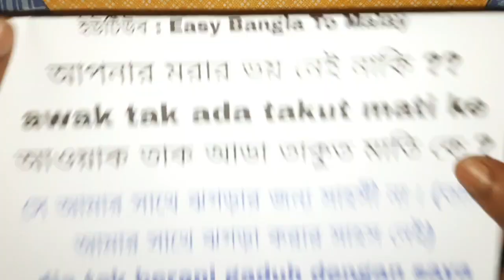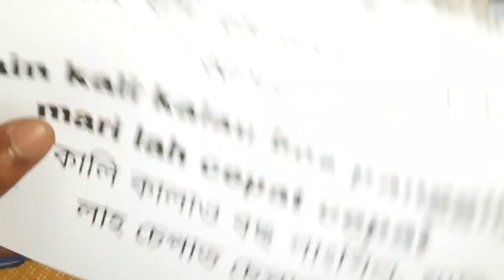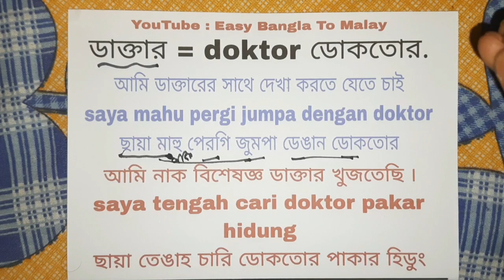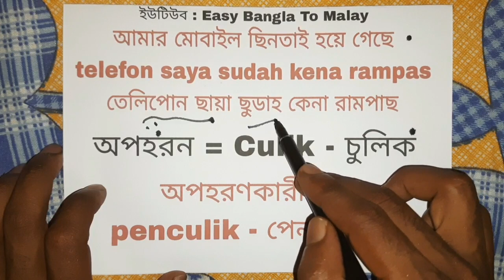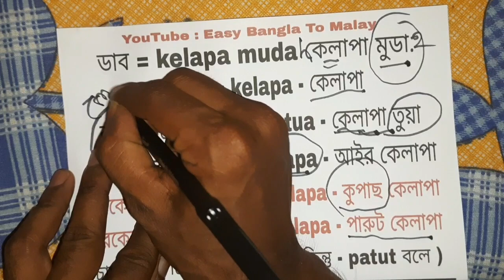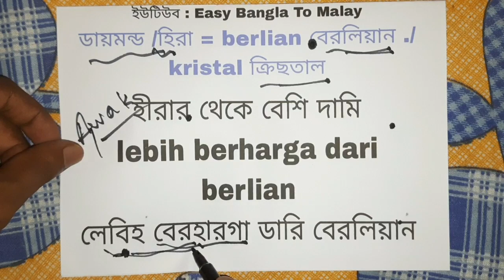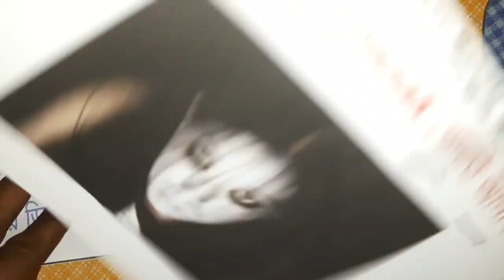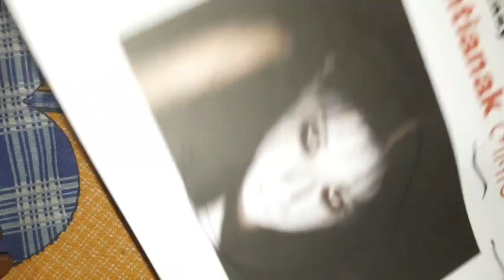সহজে মালয়েশিয়া ভাষা শিক্ষা | EP 216 | Learn Malay | Easy Bangla to Malay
সুপ্রিয় দর্শক , easy Bangla to Malay চ্যানেলের এই ভিডিওতে মালয়েশিয়ান ভাষার শব্দার্থ গুলোর সাথে বাক্য তৈরি করার নিয়ম শেখানো হয়েছে ৷
মালয়েশিয়ান ভাষার শব্দার্থ গুলো Bangla To Malay সিস্টেমে শেখানো হয়েছে এবং বাক্যগুলো কিভাবে সাজাবেন এবং বলবেন তা শেখানো হয়েছে ৷

শুরু থেকে শেষ পর্যন্ত মালয়েশিয়ান ভাষা শেখার জন্য যারা ইচ্ছুক তারা এখান থেকে মালয়েশিয়ান ভাষার A TO Z Bangla to Malay শব্দার্থ পাবেন ৷ এখানে পুরো প্লেলিস্ট দিয়ে দিলাম ৷

ভিডিওটি প্রচুর শেয়ার করে অন্যদেরকে মালয়েশিয়ান ভাষা শেখার জন্য সহযোগিতা করুন৷ আপনার একটি শেয়ার হয়তো বা তাদের অনেক উপকারে আসবে ৷